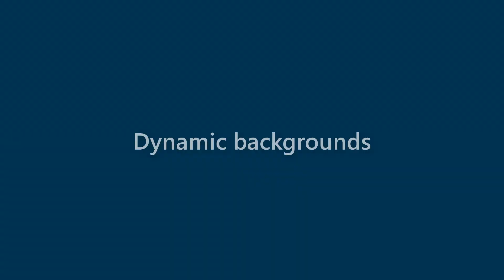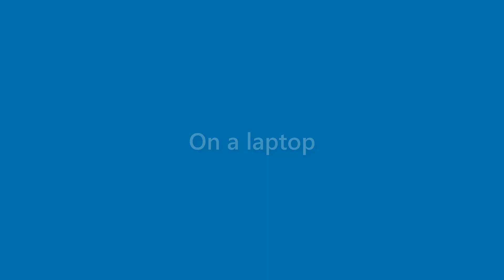Finn Lowe - appearance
Name Look - Finn Lowe - appearance. In this video we present "Finn Lowe" name look and feel in various scenarios.
This video will cover:
How does "Finn Lowe" look as a personal letterhead?
How does "Finn Lowe" look on a business card?
How does "Finn Lowe" look on a computer/laptop screen?
How does "Finn Lowe" look with different background colors?
How does "Finn Lowe" look with various fonts?